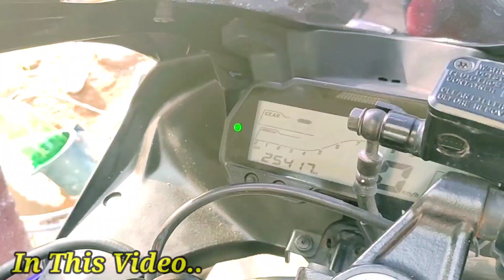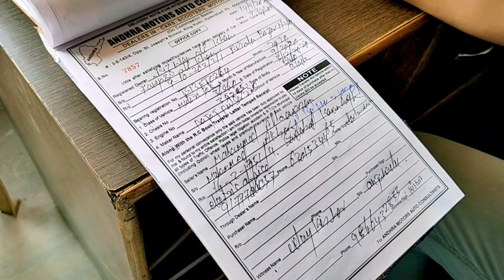😱Second Hand Bikes 🏍️ Market In Hyderabad || Cheapest Bikes Market || Used Bikes Shop Hyderabad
king koti, hyderabad